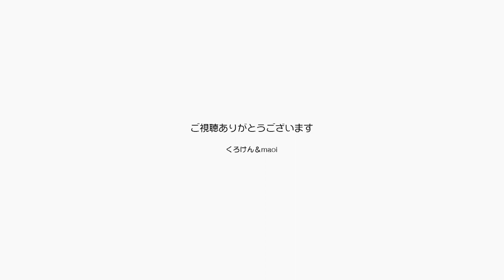ポンちゃん８歳のお誕生日おめでとう！レディーだね 【Jean & Pont 3035】2022/11/16 保護猫ジャンけんポン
11月20日はポンちゃんのお誕生日で、今日で８歳を迎えます。
たくさんの皆さんからお祝いのメッセージをいただいて、今日からポンちゃんはレディーになります。
ジャンくんとの関係もずっと仲良しで、お互いに来たばかりのあの頃の保護猫とは思えない穏やかな猫に変わりました。
ここまで見守ってくれている皆様に感謝しています。これからもよろしくお願いいたします。